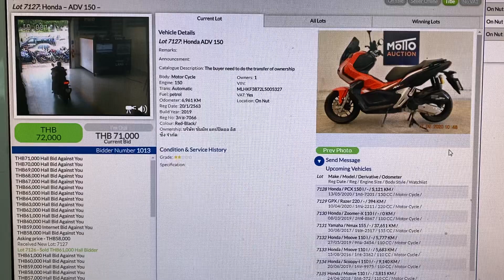ราคาจบ ประมูล มอเตอร์ไซค์ Thailand motorcycle auction